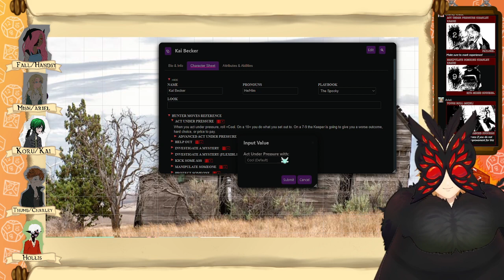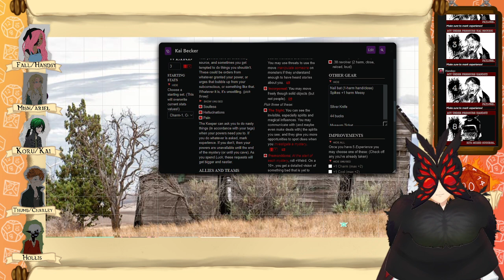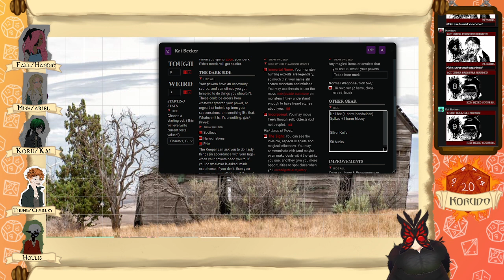MOTW G2point5 S1